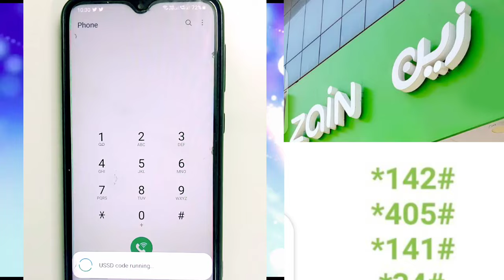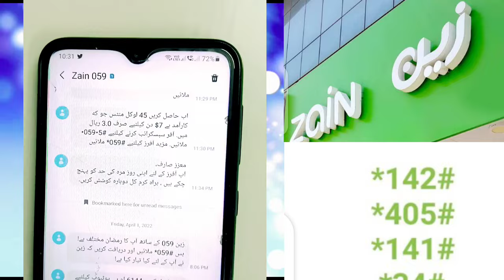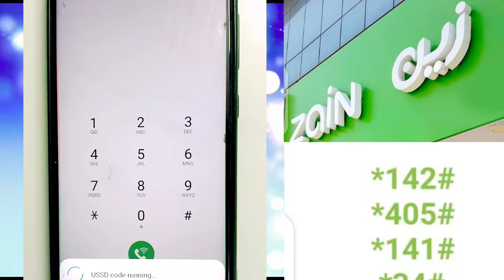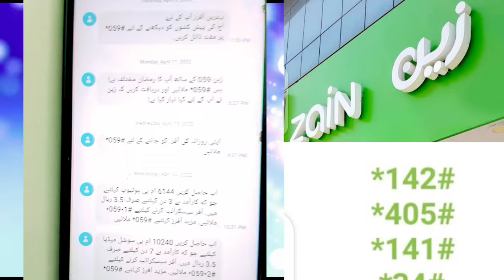Zain Internet Package 2022 | Zain 5 Useful code | Janzada Official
Zain unlimited internet packages only 3.5 riyal,
Zain unlimited internet packages,
Zain Internet Package Saudi Arabia,
Zain sim all code,
Zain Sim internet packages 2022,
Zain social media unlimited internet packages,
Zain Internet,
Zain Internet offer 2022,
Zain unlimited internet packages code,

zain unlimited internet vpn,
zain unlimited internet packages 2022,
zain unlimited internet package,
zain unlimited internet package with router,
zain unlimited internet 1 hour,
zain unlimited internet router,
zain package ksa unlimited internet forhad alom,
zain internet package check code,
zain internet package code,
zain internet package check,
zain 1 day unlimited internet package,
zain internet package kuwait,
zain internet package kaise check karen,
zain internet package malayalam,
zain internet package monthly,
zain unlimited internet sim price,
zain internet package vpn,
zain unlimited internet with router,
zain internet package 2022,
zain internet package 2023,

zain 10gb internet package,
zain 100 gb internet price,